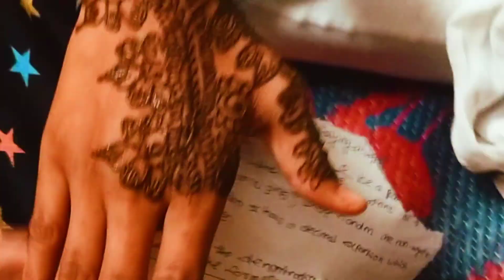simple and easy Mehandi design👌👌